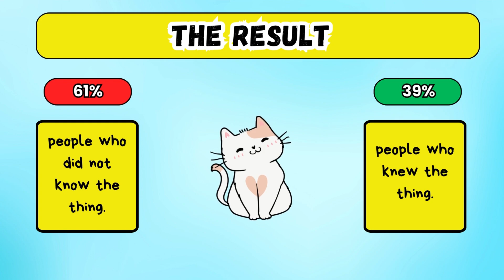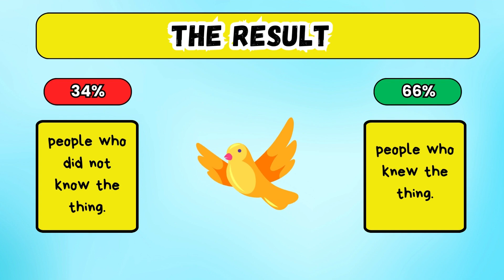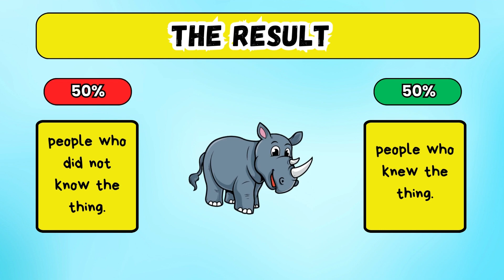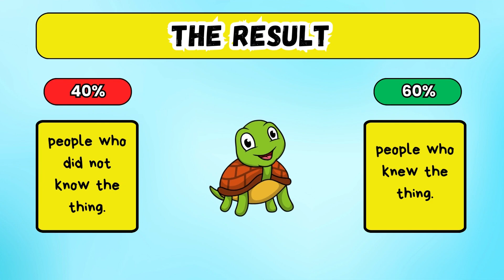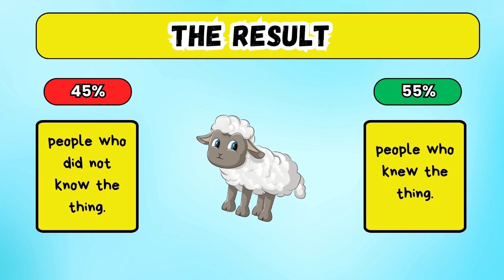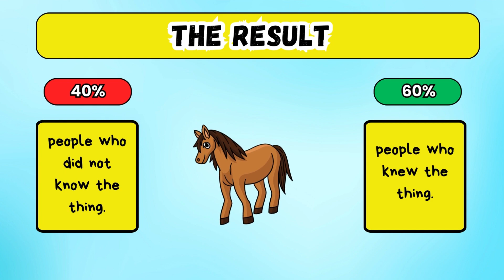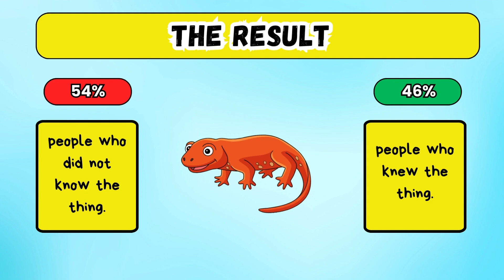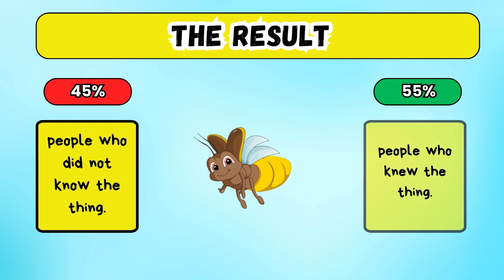What is this thing? quiz Ep3 💎 95% could not guess picture 17